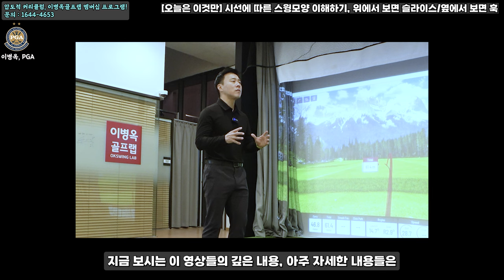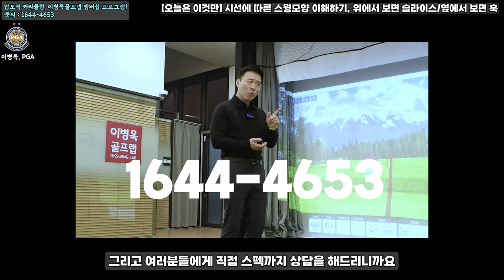[오늘은 이것만] 위에서 보면 슬라이스, 옆에서 보면 훅! 오늘은 옆에서 보고 치는 것 연습하세요!